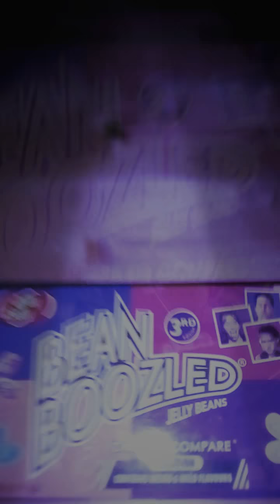We roasted infinite list...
No clickbait required